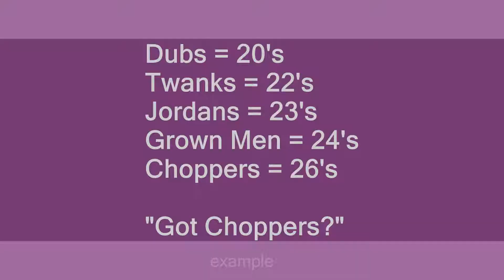choppers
Slang flashcards: